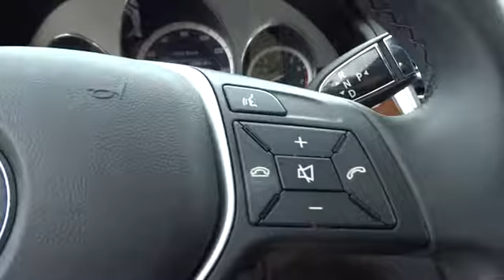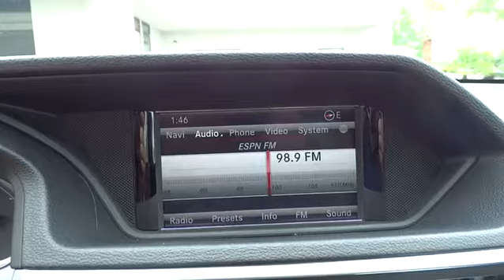2013 Mercedes-Benz E-Class Charleston, Hilton Head, Columbia, Hendrick Lexus, Grand Strand, SC 15867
2013 Mercedes-Benz E-Class
2013 Mercedes-Benz E-Class 4dr Sdn E350 Luxury 4MATIC *Ltd Ava - Stock#: 15867A - VIN#: WDDHF8JB2DA686760

Excellent Condition, CARFAX 1-Owner. $3,300 below Kelley Blue Book!, FUEL EFFICIENT 29 MPG Hwy/19 MPG City! Leather Interior, Moonroof, 4MATIC all-wheel drive, Dual Zone A/C, Onboard Communications System, CD Player, Head Airbag CLICK ME! EXCELLENT VALUE: This E350 is priced $3,300 below Kelley Blue Book. KEY FEATURES INCLUDE: Sunroof, 4MATIC all-wheel drive, CD Player, Onboard Communications System, Aluminum Wheels, Dual Zone A/C. Leather Seats, Remote Trunk Release, Steering Wheel Controls, Child Safety Locks, Electronic Stability Control. OPTION PACKAGES: COMAND system hard drive navigation, harman/kardon sound system, heated front seats, iPod/MP3 media interface in glovebox, pwr rear sunshade, rearview camera, SiriusXM satellite radio. E350 Luxury with Polar White exterior and Almond/Mocha interior features a V6 Cylinder Engine with 302 HP at 6500 RPM*. Serviced here, Non-Smoker vehicle, New Tires & 4 Wheel Alignment VEHICLE REVIEWS: Edmunds.com explains With class-leading luxury, impeccable workmanship and a long list of body styles and features, the 2013 Mercedes-Benz E-Class is easily a top pick.. EXCELLENT SAFETY FOR YOUR FAMILY: Brake Assist, 4-Wheel ABS, 4-Wheel Disc Brakes, Tire Pressure Monitoring System Great Gas Mileage: 29 MPG Hwy. Closing Fee is included in the advertised/sales price. Pricing analysis performed on 4/14/2015. Horsepower calculations based on trim engine configuration. Fuel economy calculations based on original manufacturer data for trim engine configuration. Please confirm the accuracy of the included equipment by calling us prior to purchase.